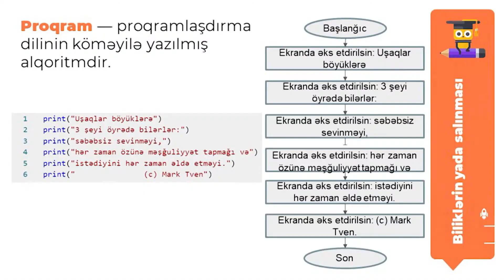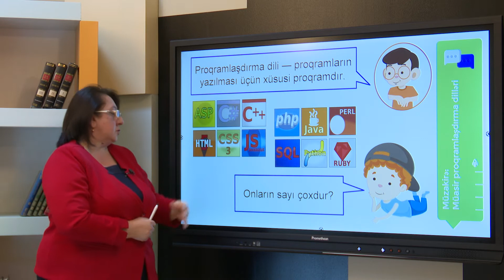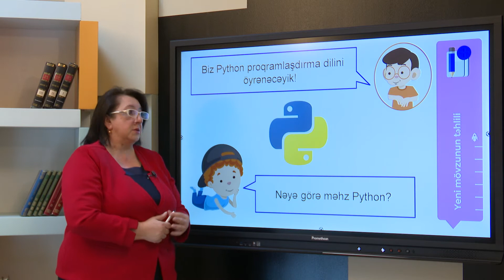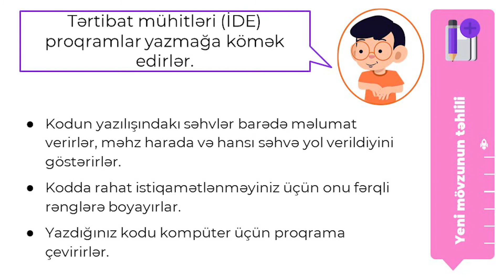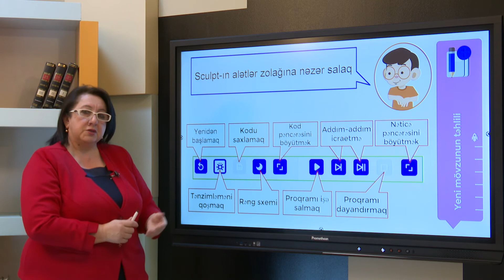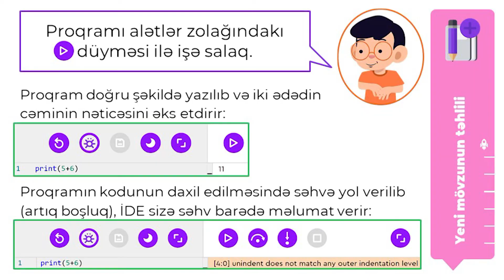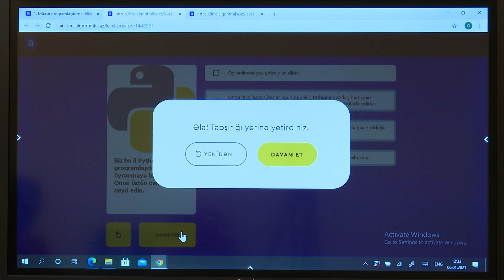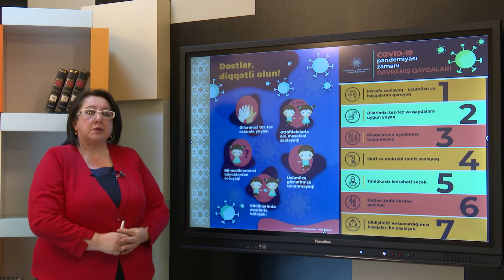7-ci sinif İnformatika – Mətanət Əhmədova (Rəqəmsal Bacarıqlar Dərs Vaxtı)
7-ci sinif İnformatika – Mətanət Əhmədova (Rəqəmsal Bacarıqlar Dərs Vaxtı)